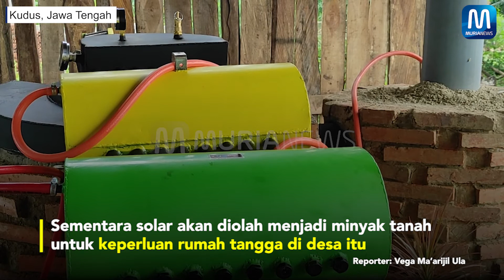Kades di Kudus Olah Sampah Plastik Jadi BBM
Mochamad Arifin, Kades Sidorekso, Kecamatan Kaliwungu, Kudus, berinisiatif mengolah sampah plastik menjadi bahan bakar minyak (BBM)
Ia mendatangkan mesin Pirolisis dari Banjarnegara untuk mengolah sampah-sampah plastik di desanya
Dari mesin itu dia mampu mengolah sampah menjadi bensin dan solar. Sampah akan dipanasken dengan suhu 200 derajat celsius
Dibutuhkan waktu 16 jam untuk mengolah 100 kilogram sampah menjadi BBM
Dari 30 kg sampah plastik, bisa diolah menjadi satu liter BBM.
Nantinya, bensin yang dihasilkan karena kulitasnya rendah akan diubah menjadi tiner
Sementara solar akan diolah menjadi minyak tanah untuk keperluan rumah tangga di desa itu